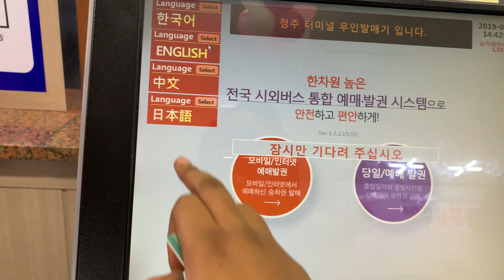Korean Thanksgiving 2019 - My way! | REA AROUND THE WORLD | VLOG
Hey Globetrotters,

I am a Travel Youtuber from South Africa, living in South Korea.

In this video, we check out how I spent my Korean Thanksgiving (Chuseok) and how I navigated local travel in Korea.

xoxo Rea

Follow me for all my travel info. Let's chat!